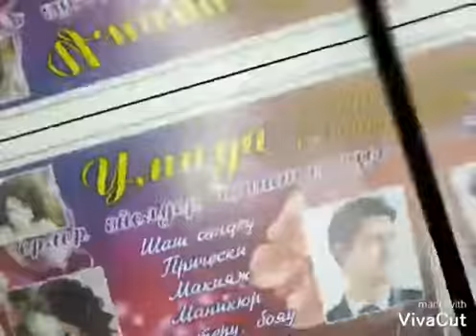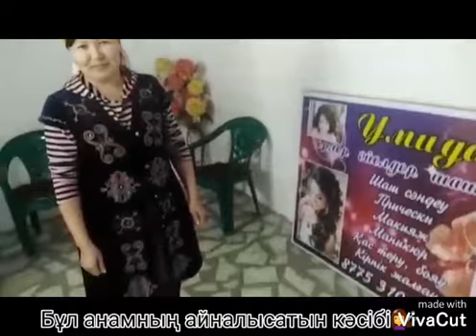Искаковтер әулеті, Түркістан облысы, Ордабасы ауданы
2 номинация Менің отбасым шығармашылық және өнер әлемінде